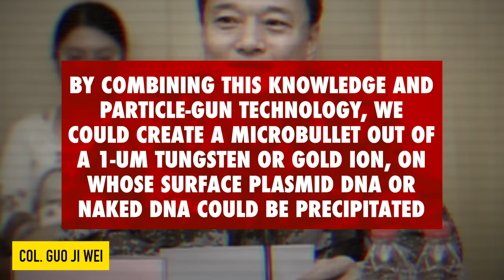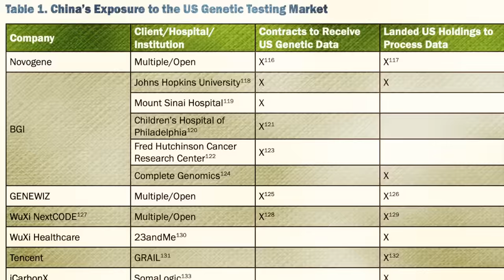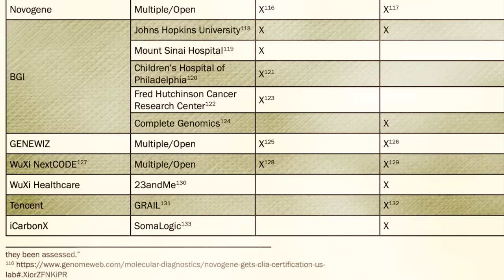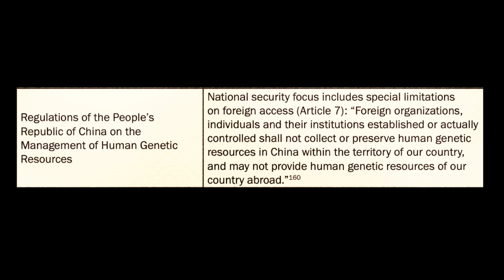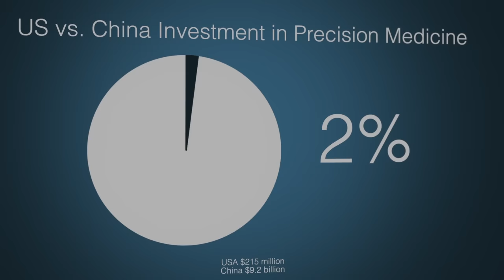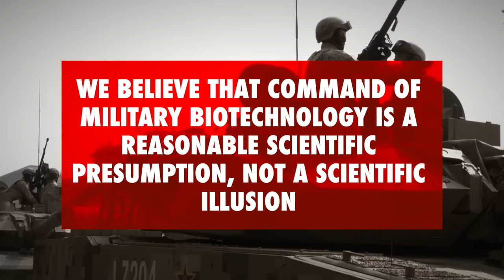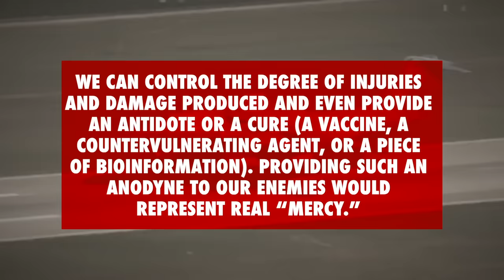China’s Nightmarish New Bio Weapon Targets Race and Ethnicity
China building Bio Weapon that can target people based on race. China has been amassing a disturbing amount of genetic data from the rest of the world, and it's been doing it for something nightmarish.

◘ Rob Reid - Why the Future is the Good Kind of Scary

Crypto support
◘ Bitcoin - bc1qrvvga0c4kn69rlte47q0tzrhugn9pf426tqhvm
◘ ETH -  0x456E5A9B875d4eF8DCb70eB1F7Fa376C520b206C

My documentaries -
◘ Conquering Northern China: